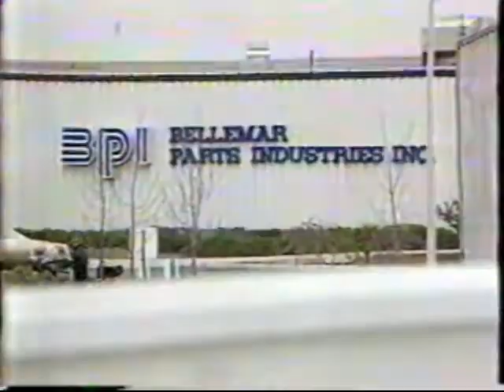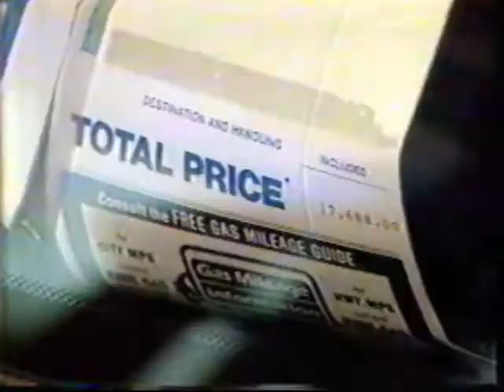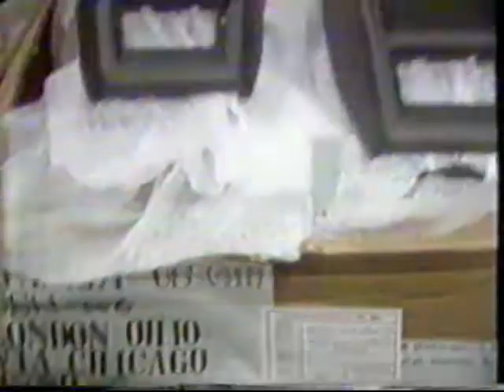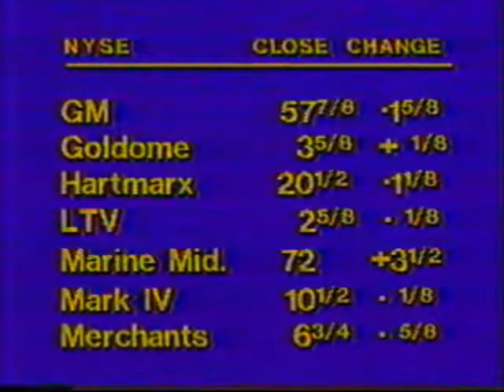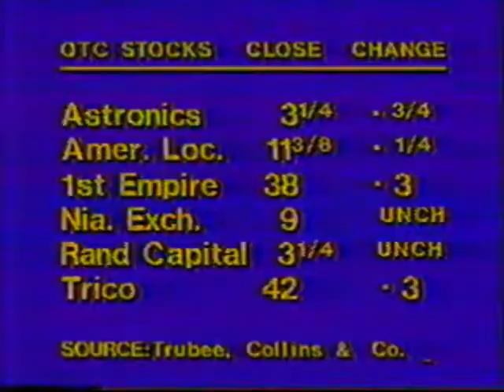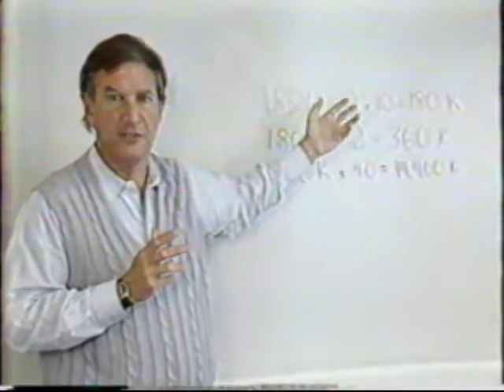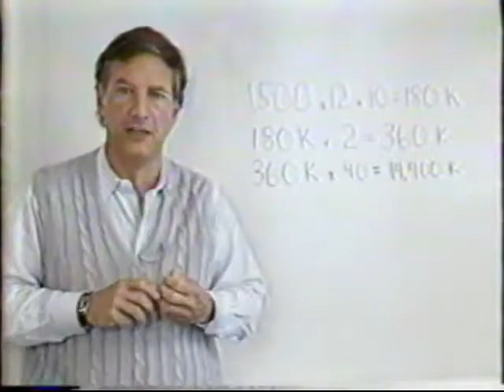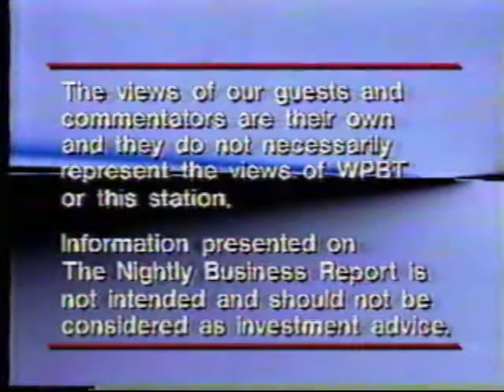Nightly Business Report credits theme from 1985